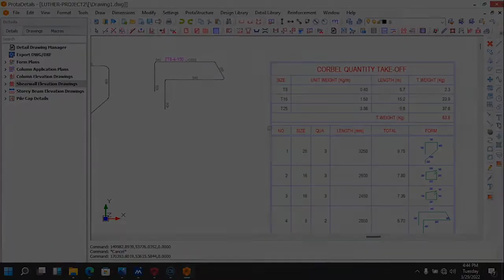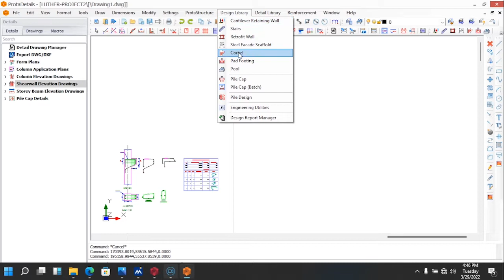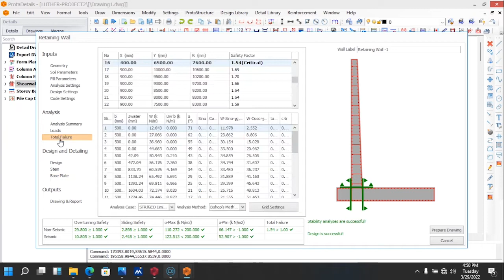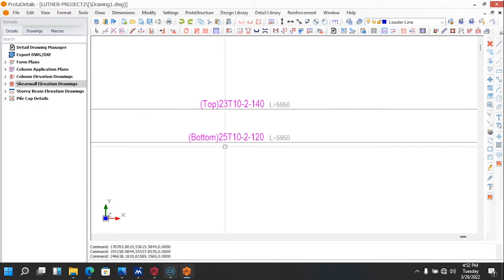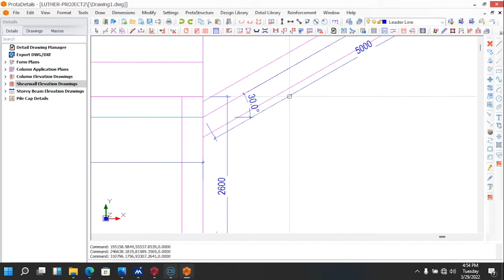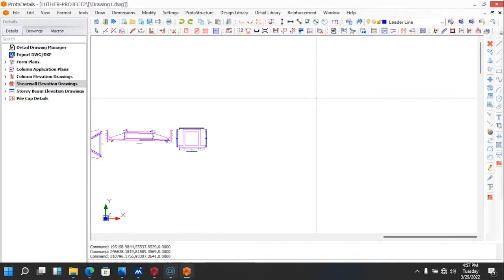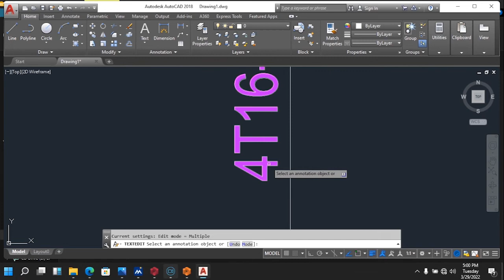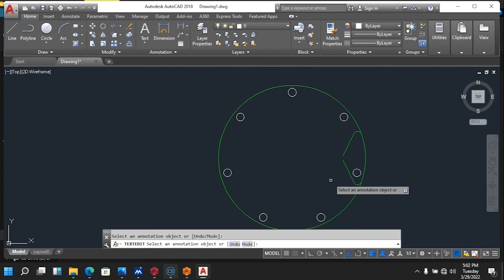PROTA 2022: CORBEL ,RETAIN WALLS, BOX CULVERT , ROAD SIDE DRAINAGE OPEN CHANEL DESIGN FULL WEBINAR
This full webinars covers both design, detailing ,reporting, exporting drawing from DXF FILE TO DWG FILE (AUTOCAD)